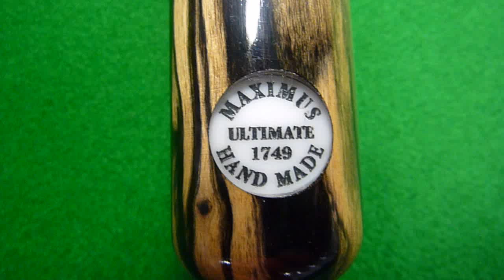1pc Maximus Ultimate cue 1749 - Maple shaft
1pc Hand spliced Ultimate cue made with black Ebony butt & Ultimate Ash Shaft.
Ultimate shafts are hand-selected to produce the highest quality shafts possible.

Made by highly skilled cue makers to create a truly beautiful and unique cue of exceptional quality.

Ultimate badge no. 1749 white badge,

Length 58.25", Weight 17.75oz, Tip 9.7mm
Balance point 17.5", Butt diameter 29.8mm

Fitted with S.D end joint for use with extensions (sold separately)
Featuring a nice forward dart line going up the shaft.

Images & Video show the actual cue for sale.